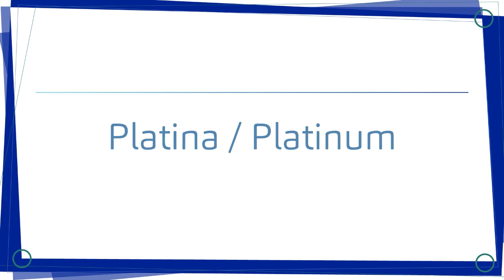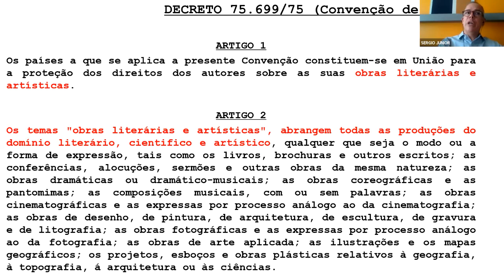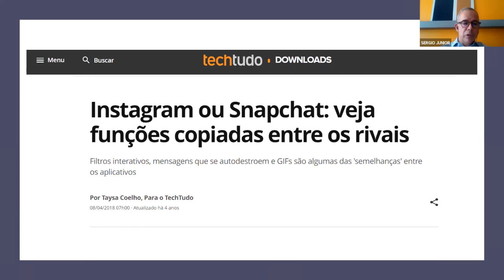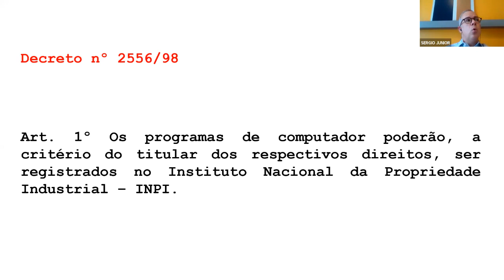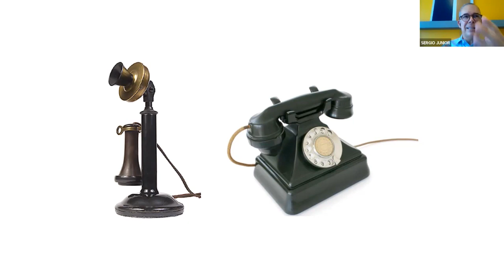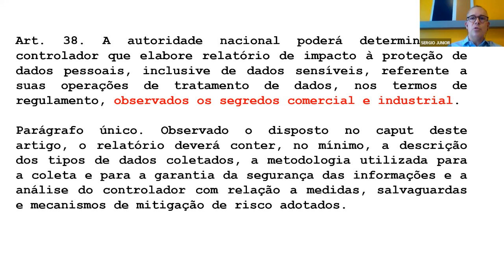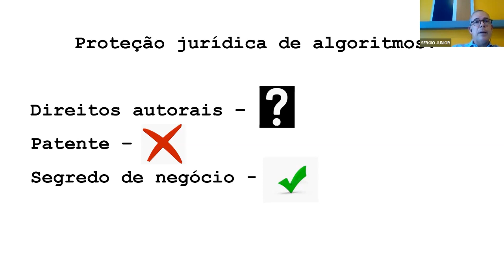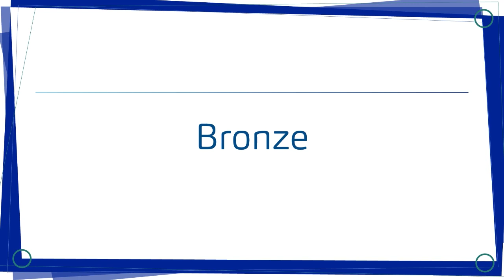Algoritmos e sistema de Inteligência Artificial - Sergio Branco (ITS) - 08/02/22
Wipo Summer School Propriedade Intelectual no ambiente digital
Realizado de 1 a 12 de agosto de 2022

O objetivo do curso é criar mão de obra especializada em gestão de Propriedade Intelectual no ambiente digital para prestar serviços de apoio em PI a provedores de serviços, negócios, pequenas e microempresas, startups, incubadoras e outros atores.
Coordenação acadêmica:
Kone Prieto Furtunato Cesário - Professora de Direito Comercial e PI na FND-UFRJ
Raquel Gomes - Pesquisadora do Núcleo de Sustentabilidade e Economia Circular - setor de  Inteligência Competitiva e PI - do Instituto SENAI de Inovação em Biossintéticos e Fibras (ISI | Unidade credenciada EMBRAPII - SENAI CETIQT)

Seção V - Inteligência Artificial
Tema 11 - Algoritmos e sistemas de Inteligência Artificial: proteção por patentes, por direitos autorais ou por segredo de negócios? - Sergio Branco (ITS) - 08 de agosto de 2022.